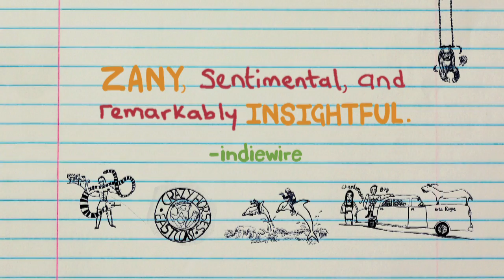BOY - International Trailer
Boy is released on March 25 in New Zealand.
The year is 1984, and on the rural East Coast of New Zealand Thriller is changing kids lives. Inspired by the Oscar nominated Two Cars, One Night, BOY is the hilarious and heartfelt coming-of-age tale about heroes, magic and Michael Jackson.

BOY is a dreamer who loves Michael Jackson. He lives with his brother ROCKY, a tribe of deserted cousins and his Nan.

Boys other hero, his father, ALAMEIN, is the subject of Boys fantasies, and he imagines him as a deep sea diver, war hero and a close relation of Michael Jackson (he can even dance like him). In reality hes in the can for robbery.
When Alamein returns home after 7 years away, Boy is forced to confront the man he thought he remembered, find his own potential and learn to get along without the hero he had been hoping for.

Starring Te Aho Eketone-Whitu, James Rolleston, Taika Waititi

Directed/Written by Taika Waititi ('Eagle Vs Shark', TV's 'Flight of the Conchords')